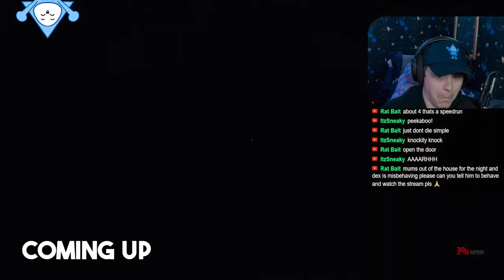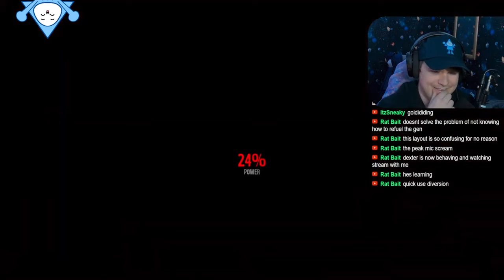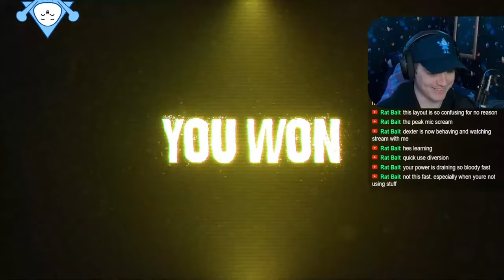I Was NOT Ready For FNAF Free Roam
FNAF but it's Free Roam